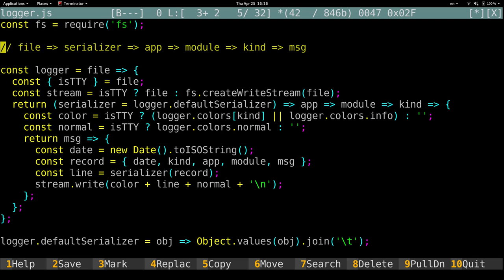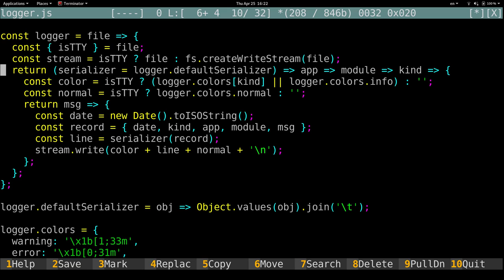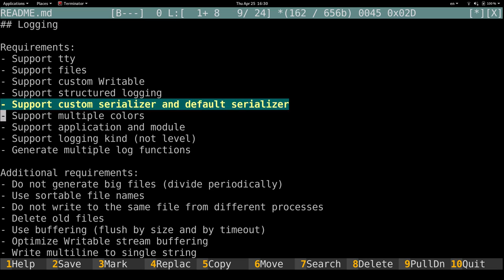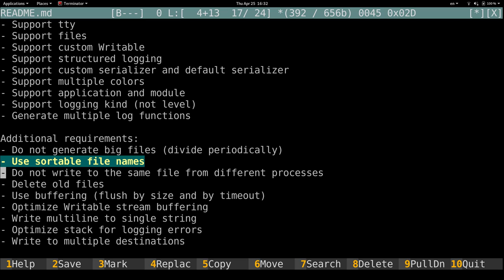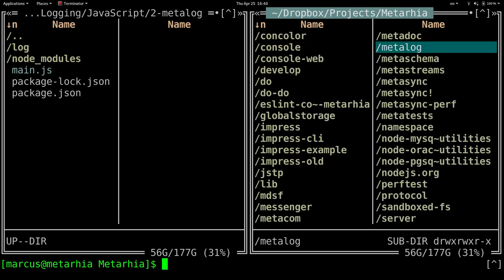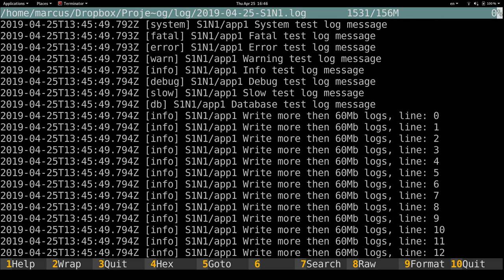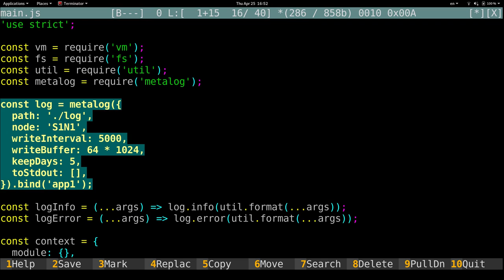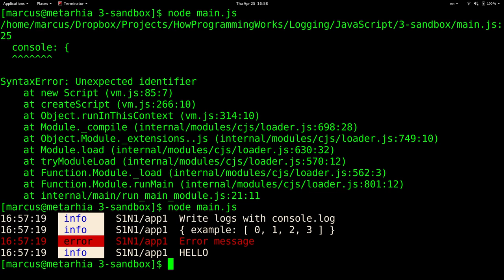Логирование на Node.js и JavaScript